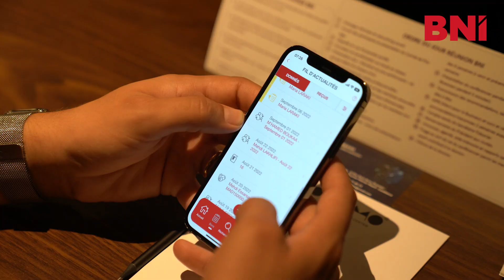FILM BNI CASA NETWORK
VIDEO PRESENTATION DU CAPTER BNI CASA NETWORK